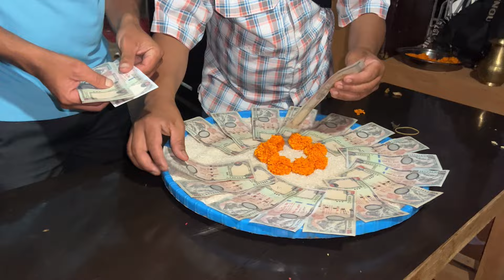यसरी सम्पन्न भयो हाम्रो बिहे | घरमा बिहे भोजमा नसोचेकै रमाइलो भयो| dharai ramilo vayo Kusum nepali.